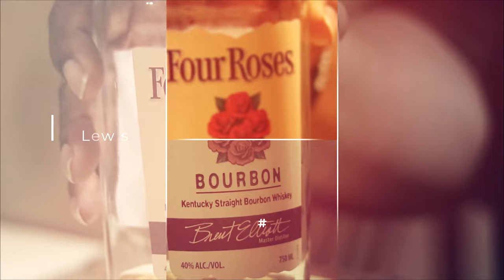What The Hell Was That? : HellBender Rye Whiskey Review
**The Beards, Bourbon, Whiskey Podcast Season 9 : Episode 2 - *What The Hell Was That? : HellBender Rye Whiskey Review* Today the gang is back with a new episode! This week, Angry Principal found a rye whiskey down in Atlanta GA and brought it back for us to try.  I'm not normally a fan of Rye Whiskey, so let's see what's to this HELLBENDER! See what we think!  And don't forget to comment below to let us know what you think about the HellBender Rye and to let us know what you'd like to see on the upcoming shows!

THE BEARDS, BOURBON WHISKEY PODCAST (FEEDSPOT Top 50 Whiskey Podcasts)

INTRO : 0:38
How We Selected This Expression : 01:02
Pause For The Cork : 03:45
The Nose : 04:33
The Taste : 05:02
The Review : 05:20
Commercial Break : 09:27
The Rating : 10:28
The Wrap-Up : 13:02